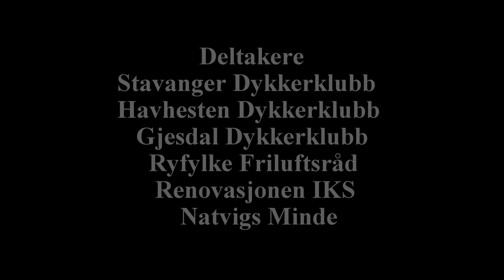Ryddeaksjon ved Natvigs Minde 05.03.2016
Lørdag 5. Mars ble det utført opprydning av marin forsøpling fra havbunnen rundt den lille holmen Natvigs Minde rett utenfor Vågen i Stavanger. Opprydningen ble utført av sportsdykkere fra Stavanger Dykkerklubb, Gjesdal Dykkerklubb og Havhesten Dykkerklubb. Med på laget var Ryfylke Friluftsråd som stilte med båten ”Ryfri” med krane for å løfte søppelet ut av vannet.
Årevis med ”ute av syne, ute av sinn” mentalitet har forvandlet havbunnen til en søppelfylling av bildekk, batterier, flasker, plast og skrot i alle tenkelige former. Marin forsøpling er alvorlig og dykkere over hele landet vil i tiden fremover sette søkelyset på det voksende problemet i form av opprydningsaksjoner.

Ved Natvigs Minde var 22 dykkere og 15 personer på land med på aksjonen. 4 containere fra Renovasjonen IKS ble fylt opp. Totalt ble det tatt opp 6690 kg med søppel.